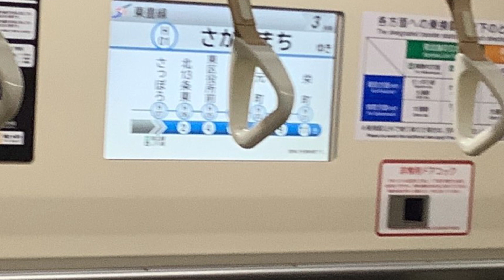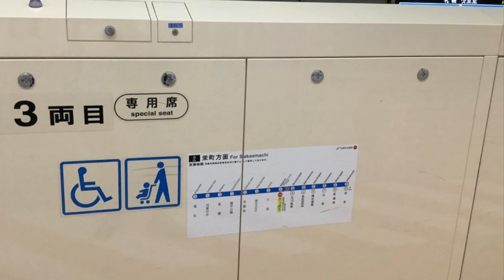【音声のみ】Insane TohoLine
いつか動画も作ってみたいです